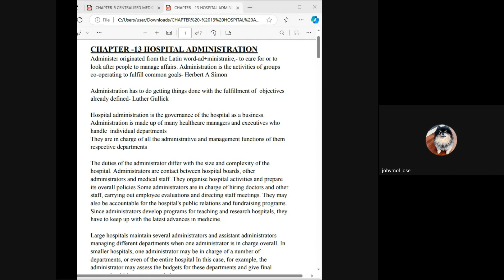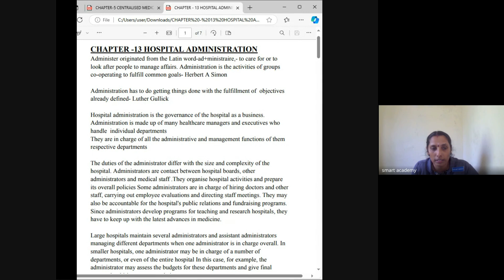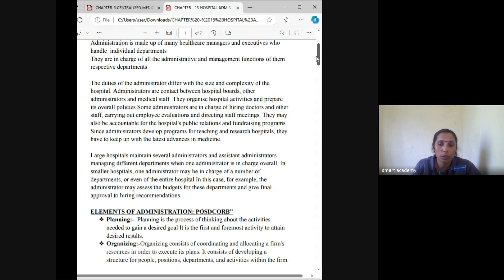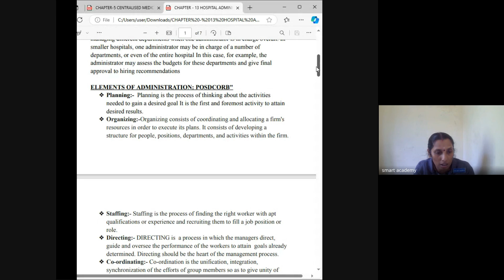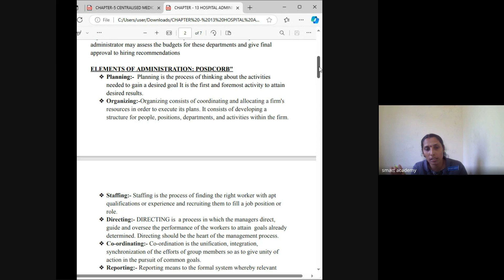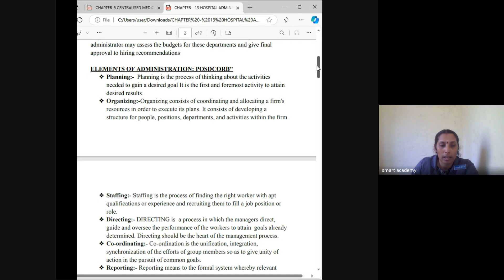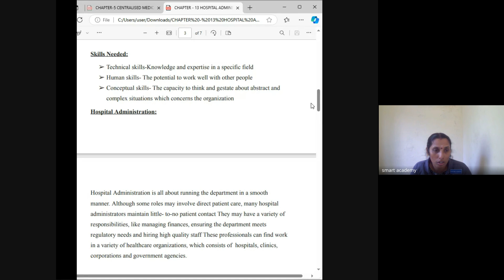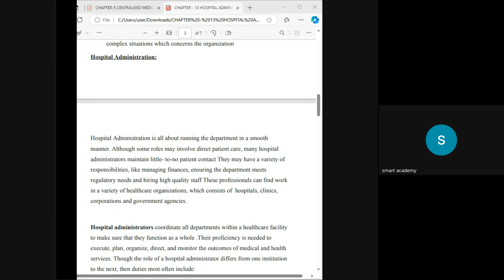HA MAY 2nd BATCH REMYA TEACHER LIVE CLASS RECORD 17 10 2024